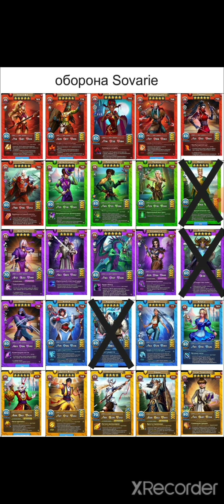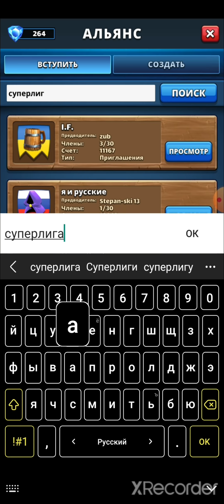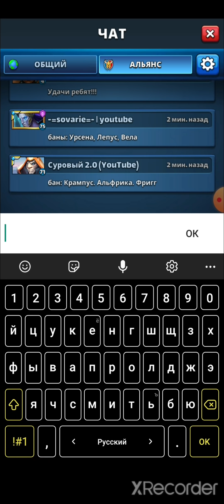Суперлига 1/2 финала/ Суровый vs Sovarie/ Империя пазлов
Желающим сильно задонатить мне : сбербанк: 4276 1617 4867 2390 Андрей.В.С.

ПЕРВОЕ ГЛОБАЛЬНОЕ ОБЪЕДИНЕНИЕ БЛОГЕРОВ ПО EMPIRES & PUZZLES!
БУДЕТ ЖАРКО!